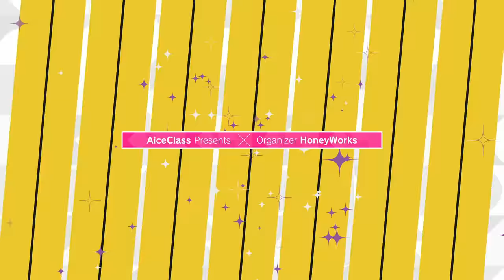新VTuber Production 「AiceClass（あいすくらす）」ティザーPV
HoneyWorksがオーガナイザーを務めるVTuber事務所「AiceClass(あいすくらす)」が始動！
様々な個性や才能を持つタレントが世界を彩っていきます。

　AiceClass：@aiceclass

【アーティスト科】
　Hanon：@Hanon_moco
　Kotoha：@Kotoha_ktnh

【アイドル科】
　勿忘みゆ：@MiyuWasurena
　桔梗姫乃：@HimenoKikyou
　碧海ヒカル：@HikaruAomi

【イラストレーター科】
　トウカ：@Touka_moru04
　はなあられ：@hanaarare5386

■初配信スケジュール 1日目

7月8日(土)：

1. Kotoha　：18:00～
2. 勿忘みゆ：18:30～
3. トウカ　：19:00～
4. 桔梗姫乃：19:30～
5. 振り返り配信（4人）：20:30～

■初配信スケジュール 2日目

7月9日(日)：

1. Hanon　　：18:00～
2. はなあられ：18:30～
3. 碧海ヒカル：19:00～
4. 振り返り配信（3人）：20:00～

各タレントのチャンネルにて配信予定です！
※振り返り配信はAiceClass公式CHでの配信予定となります。

■キービジュアル：
　ヤマコ：@yamako2626
　トウカ：@Touka_moru04
　はなあられ：@hanaarare5386

■公式ロゴ：たまやい(@tamayai)
■動画：カフウ(@CafuuMV)